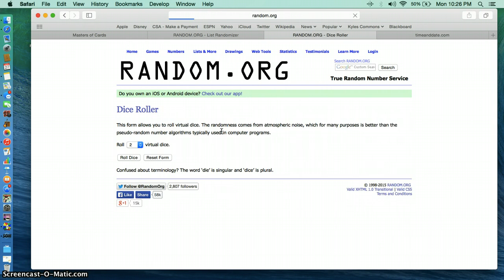leveon bell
J5